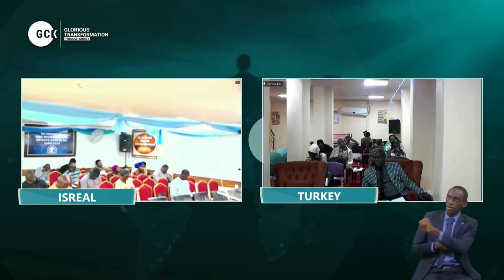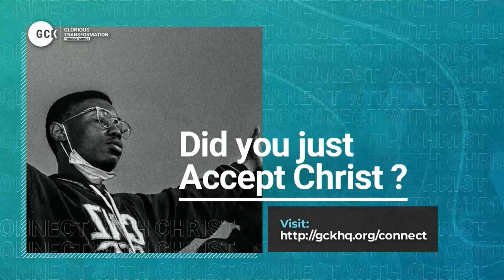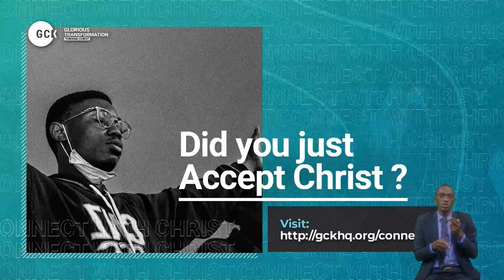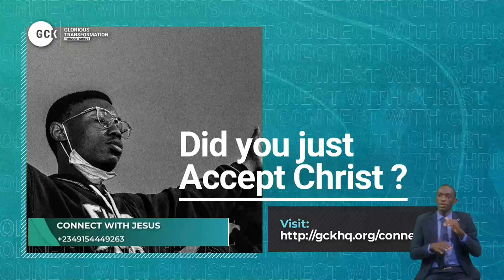The New Creation for the Whole Man vfr By Pas W.F. Kumuyi